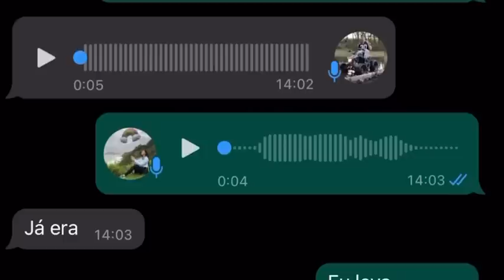ESTÁ TUDO DANDO ERRADO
Use meu cupom "JanaMoura" e garanta seu bônus no primeiro depósito!
Fala galera!